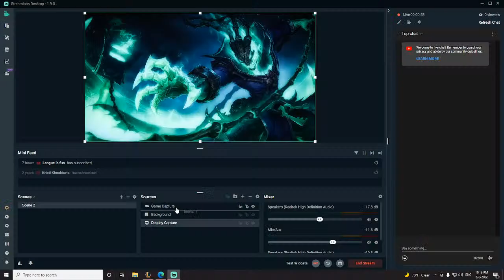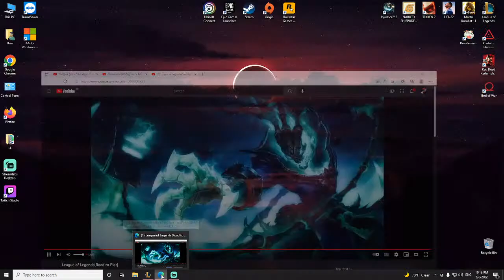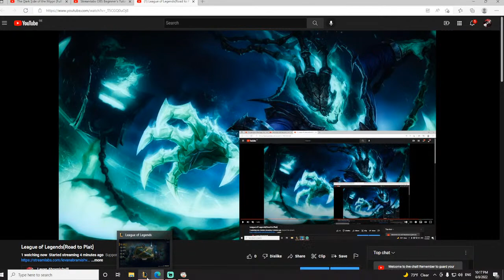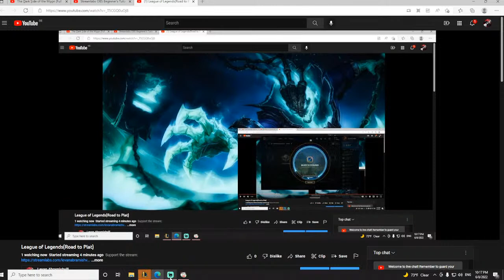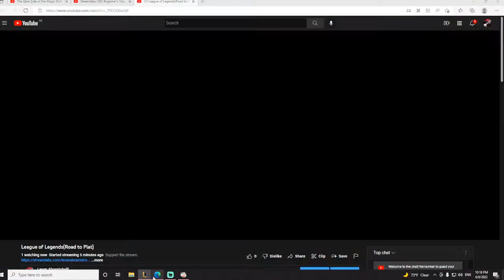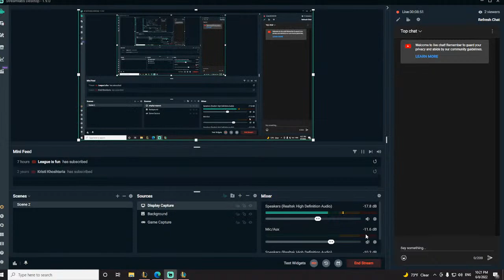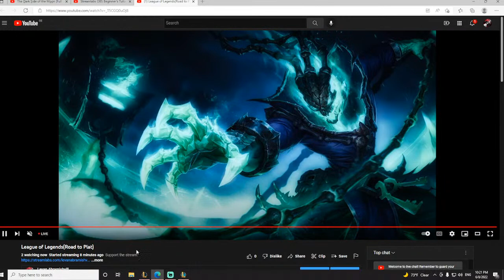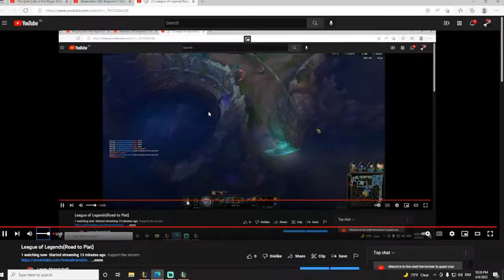League of Legends(Road to Plat)